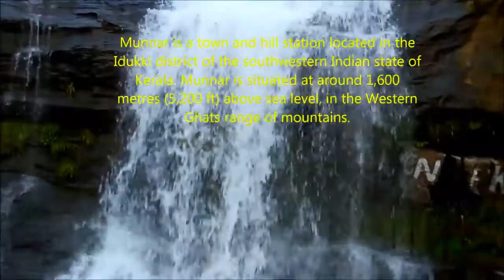Munnar Kerala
Munnar is a town and hill station located in the Idukki district of the southwestern Indian state of Kerala. Munnar is situated at around 1,600 metres (5,200 ft) above sea level, in the Western Ghats range of mountains.
The nearest major railway stations are at Ernakulam and Aluva (approximately 140 kilometres (87 mi) by road).and nearest major airport is Kochi.